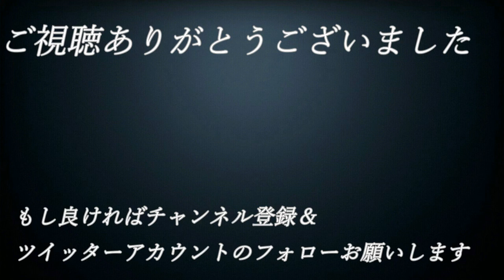【え】#40【単細胞が主人公⁉エンチャントアーム】実況プレイ